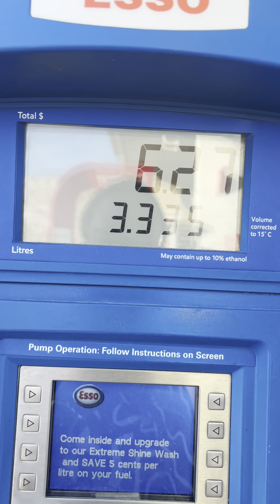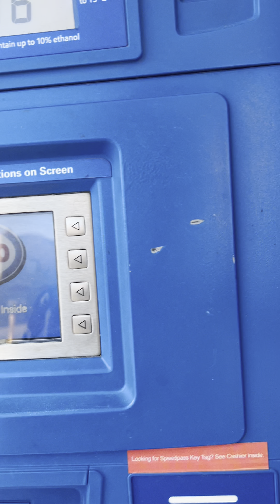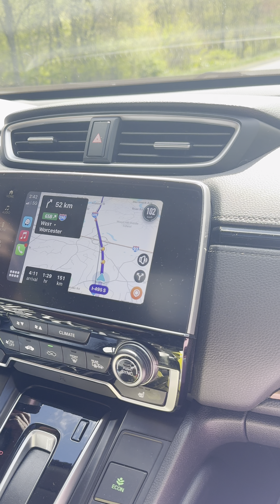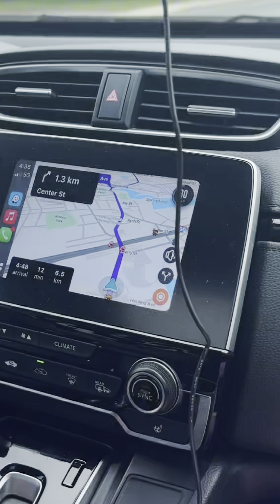Ghanaians Do A 6 Hour Non Stop Drive from Canada to USA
Border checks were super smooth though a bit longer than necessary in my opinion